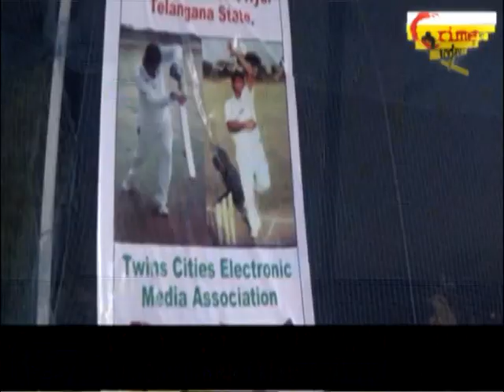TWIN CITIES ELECTRONIC MEDIA ASSOCIATION ORGANISED CRICKET TOURNAMENT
MOBILE : m.crimetoday.tv
24/7 Live Online